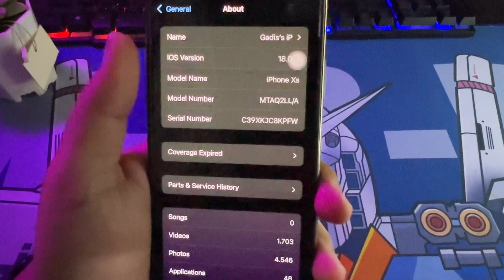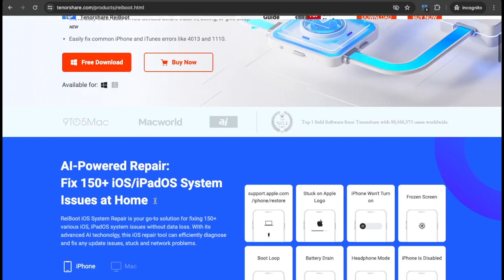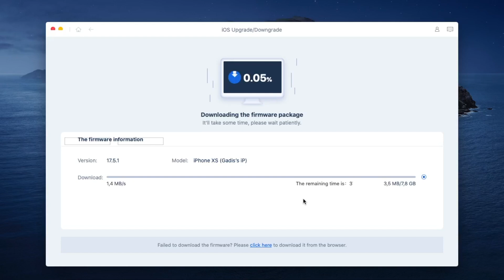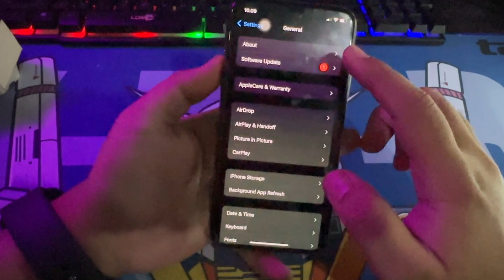How to Remove iOS 18 - Downgrade iOS 18 to 17 without Data Loss Step by Step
Click to Remove/Downgrade iOS 18 to 17 without Data Loss with ReiBoot, it also can fix all ios bugs